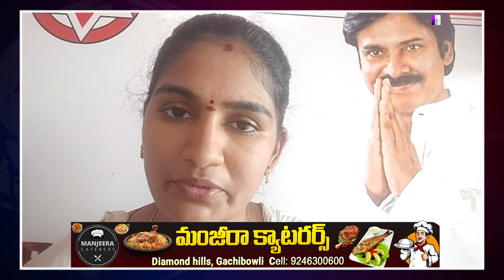Rayapati Aruna Reaction On Pedana Meeting Issue Facts | Janasena | Pawan Kalyan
Watch►Rayapati Aruna Reaction On Pedana Meeting Issue Facts | Janasena | Pawan Kalyan